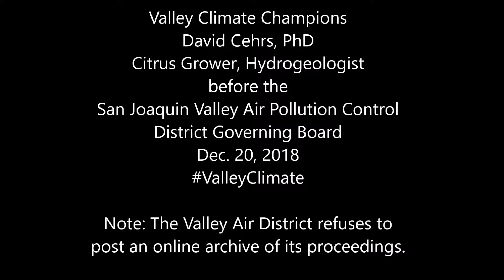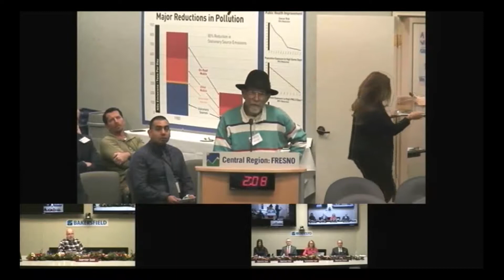VALLEY CLIMATE CHAMPIONS - DAVID CEHRS, PhD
Dr. David Cehrs before the San Joaquin Valley Air Pollution Control District governing board. A citrus grower, he points out the changing climate of the valley, particularly in its lack of fog.